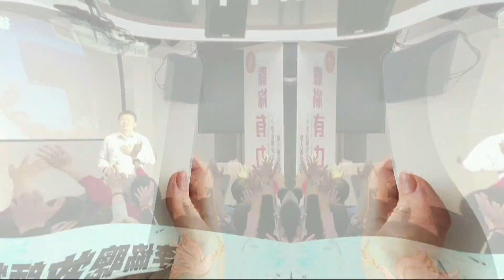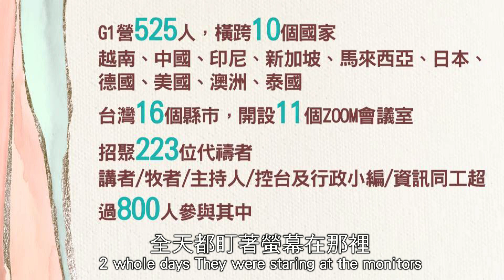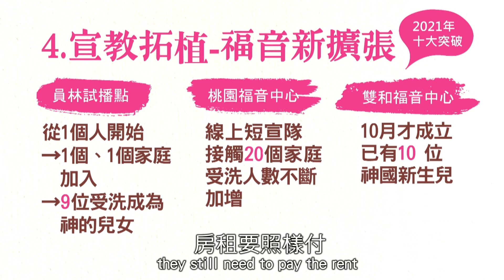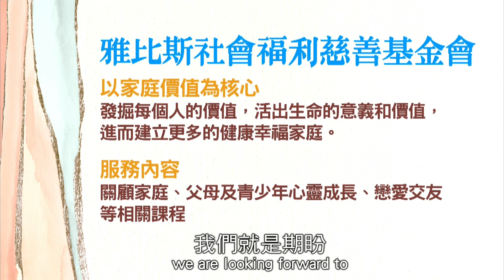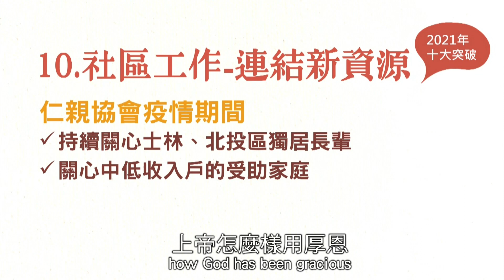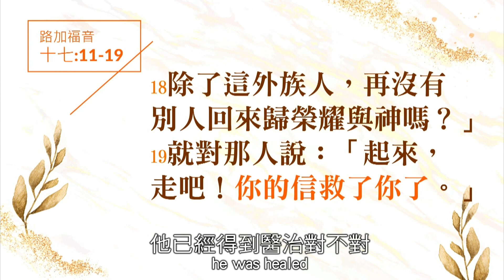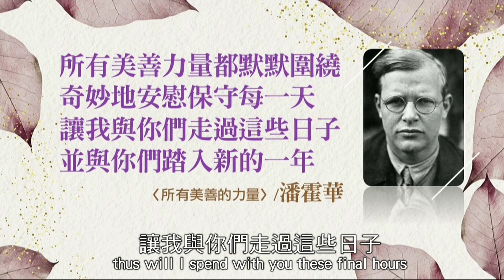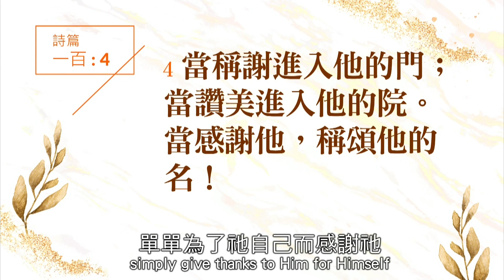【主日信息】難忘的一年，說不盡的感恩/丁家蘊牧師_20211226(Unforgettable Year, Endless Gratitude/Pastor Melody Ting)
每一次數算恩典，就是記念上帝的作為。帖撒羅尼迦前書5章16-18節「要常常喜樂，不住的禱告，凡事謝恩；因為這是神在基督耶穌裡向你們所定的旨意。」常常喜樂，不住禱告，凡事謝恩，是上帝定意要給神兒女的武器和禮物！三種生命態度，使得我們可以啟動、領受上帝的恩惠！快一起來聽聽吧！

【信息一把罩】
一、凡事謝恩，記念神的作為
　　路加福音十七11-18，耶穌醫好了10個長大痲瘋的人，最後卻只有一個人回來感謝耶穌，結果這個人就比其他9個人更有福氣，因為他得到了加倍的祝福。感恩是開啟下一個恩典之門的鑰匙。當你越懂得感恩，感謝神每一天的保守、眷顧，感謝祂的供應，你自然就吸引神的恩典更多的臨到你。感恩其實是一種選擇，當你選擇去為現在所擁有的、所面對的感謝神，單單為了上帝而感謝祂，相信祂是那位會帶我們走過困難的神，相信祂會給我們夠用的恩典；當你這麼做的時候，你就會啟動上帝的恩惠，連仇敵都要向你棄械投降。

二、蒙神引導，經歷超然恩惠
　　上帝用雲柱、火柱引導，總不離開百姓面前。一個有神引導的人，必然經歷上帝超然的恩惠！今年上帝引導我們，進到使徒先知治理的裡面，我們開始治理禱告，讓上帝引導我們，就有超然的恩惠！上帝也讓我們在數位轉型、關懷貧窮人上，看見祂超然恩惠。你的人生有神的引導嗎？有神引導的人，才能經歷神超然的恩惠，也才是最蒙神眷顧的人。

三、委身教會，擴張生命度量
　　保羅在到大馬色之前，他以為他的人生就是向大祭司取得權柄，然後去逼迫信耶穌的人。但是大馬色的異象，改變了保羅整個人生。他委身於這個異象，一生為這個異象而活。新的一年，讓神引導我們進入一個全新的生命，跟基督所愛的教會產生更深的連結；當你和教會產生連結、和教會有關係時，你會感受到：這是我的教會！你的服事將充滿熱情，你也會在這裡不斷的遇見神、生命度量不斷的擴張。你也才能在這裡被成全，生命持續的成長、更新。